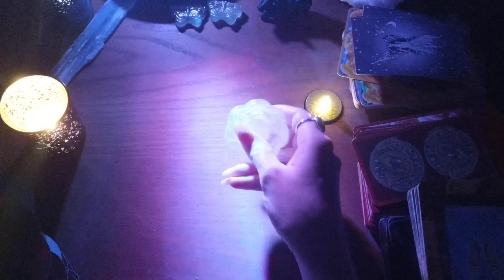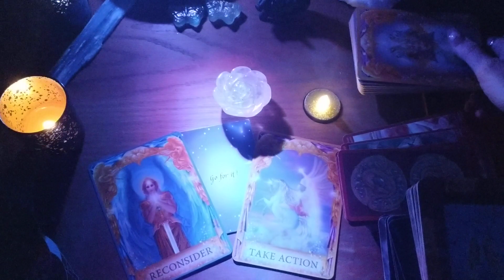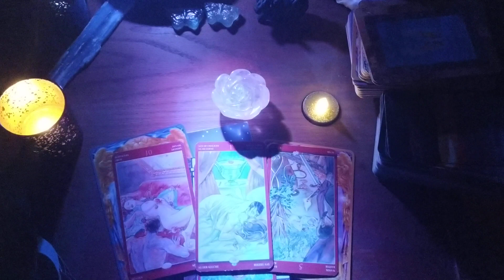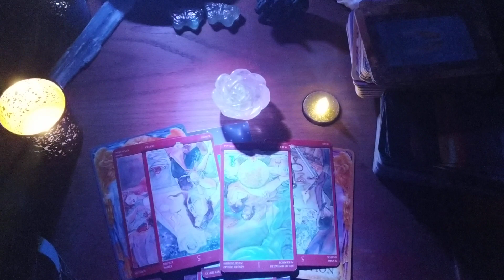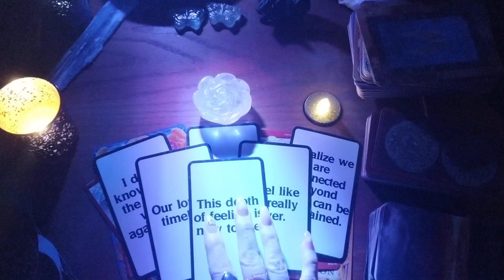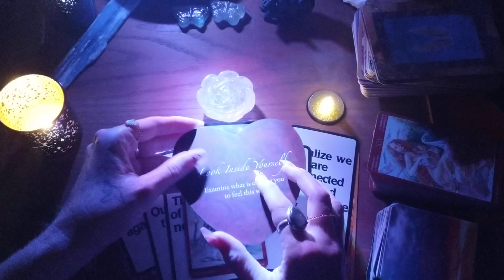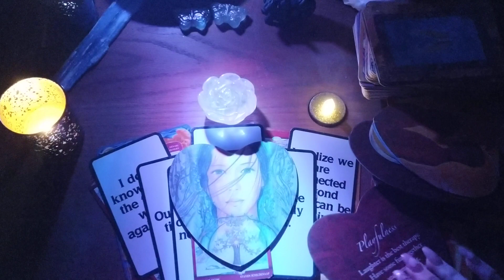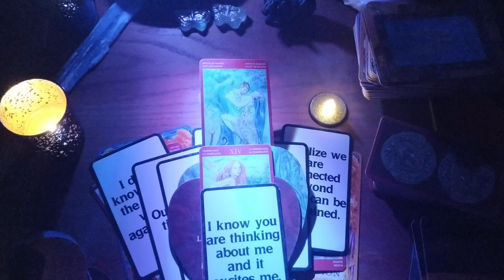CAPRICORN ⭐NEW LOVE OFFER!! 💛 GIVING LOVE A CHANCE!!!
💎CRYSTAL SHOP & UNICORN ROSE WATER